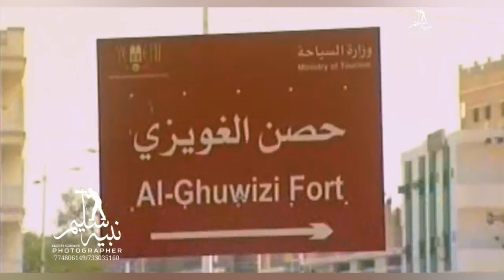مناظر من اليمن السعيد (03)⚘(المكلا)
تصوير ومونتاج نبيه عبده محمد سليم كافة الحقوق محفوظة